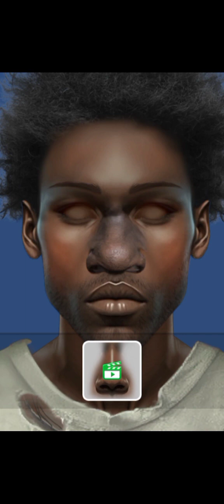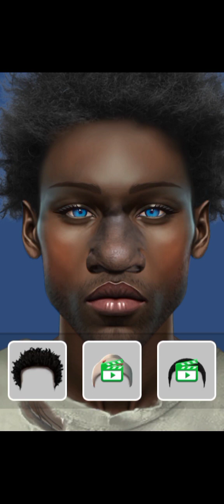ASMR Removal acne and face lice from the nape at face. dermatitis treatment.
Brain ASMR" wants to give the girl and the audience a feeling of comfort and relaxation after this process.
look!! head louse is born from dirty hair and the humid environment of the scalp.
Dandruff along with acne make the girl itchy to the point of madness,
have you ever been like her?
which is a huge motivator for me.